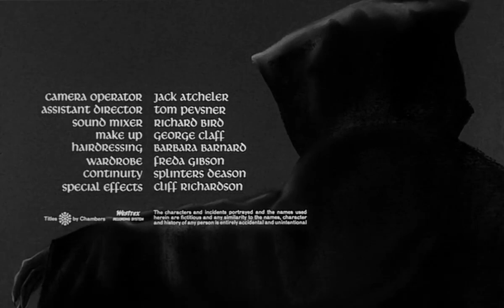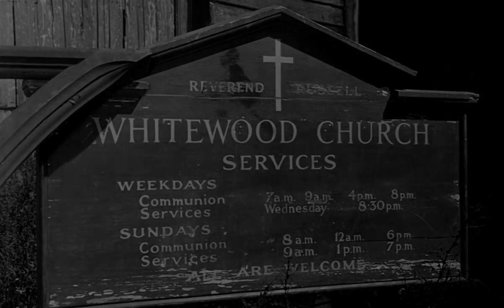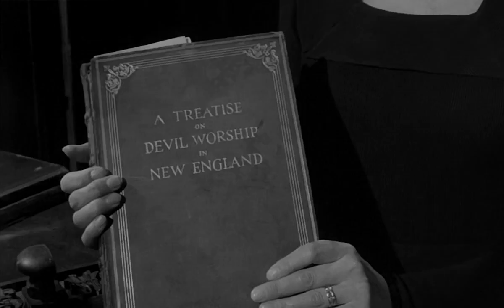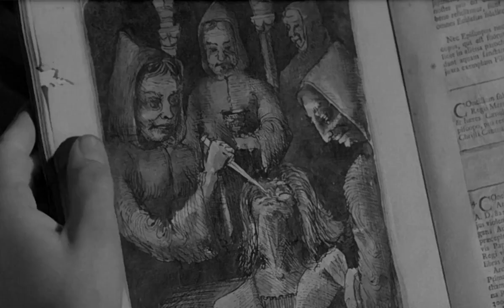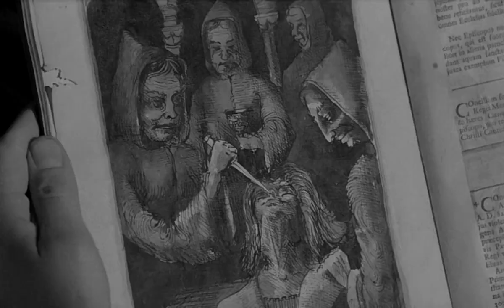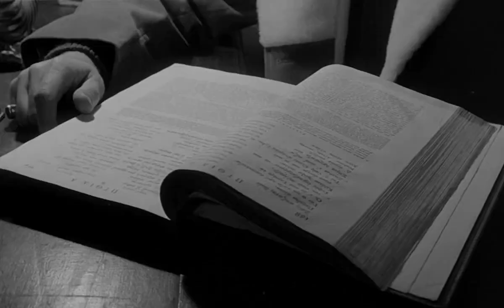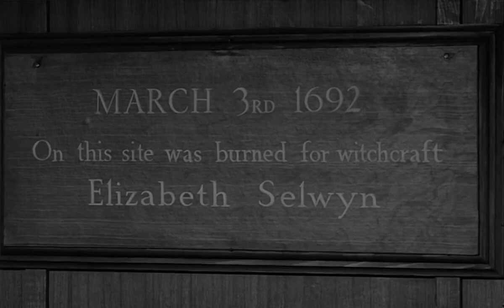Horrortheque #23 - The City of the Dead (1960) HD